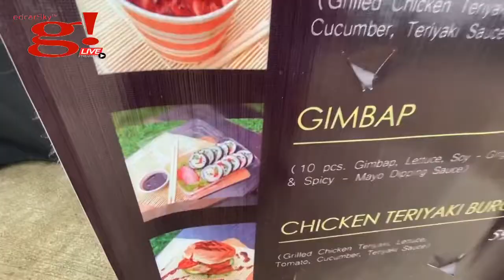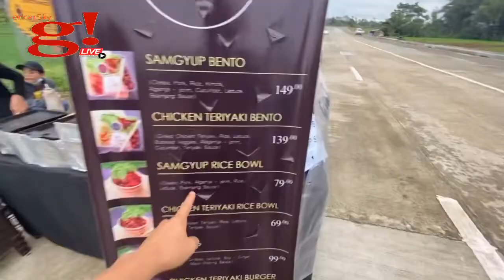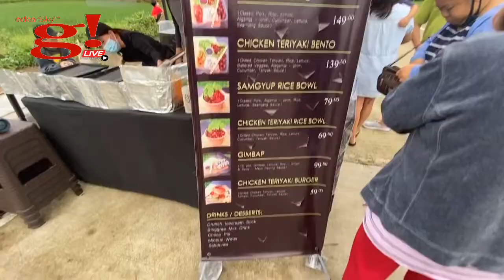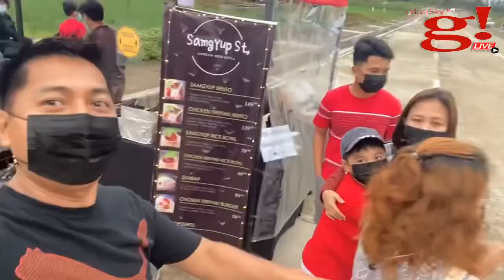Samgyup St. found on the road, tara kain tayo! Lucban Quezon